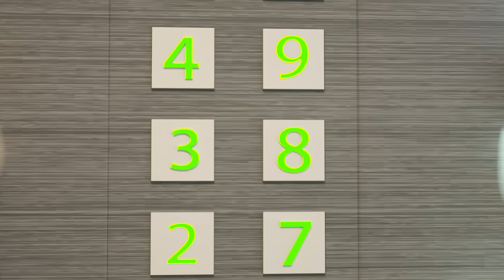낯선 사람과 함께 차에 타지 마십시오! ⭐️ 어린이 만화 | Dolly and Friends - 대한민국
🌸안녕하세요 유아,돌리,친구들이 당신의 하루를 더 재미 있고 흥미 진진하게 만들기 위해 여기에 있습니다!

🌸"Dolly and Friends - 대한민국" 장난감 성급 호텔 미디어 새로운 3D 화에 대한 아이입니다.

🌸단편 소설 및 어린이 노래 멋진 세계를 발견하고 새롭고 유용한 많은 것을 배웁니다.

🌸이 돌리'의 가족과 그녀의 가장 친한 친구의 삶과 모험에 대한 이야기입니다.
팬더,고슴도치와 작은 용:돌리는 작은 양,그녀는 많은 친구가 있습니다. 또한 그녀는 조니와 토미의 두 형제가 있습니다.

🌸모두 함께 그들은 놀라운 모험을 만나러갑니다. 그들은 신비한 성,알 수없는 숲,어두운 동굴,마녀 돼지의 집을 방문하고,도시 주변을 산책하고,학교에서 공부하고,해변에서 즐거운 시간을 보냅니다.

⭐️이 컬렉션을 즐길 경우,당신은 또한이 동영상을하실 수 있습니다:

⭐️회사 소개:
🌎돌리와 친구들 세계에 대해 더 많이 공부하려면 다음을 방문하십시오.toystarmedia.com
©️이 채널의 모든 오디오 및 시각적 콘텐츠는"ToyStarMedia"가 소유합니다.